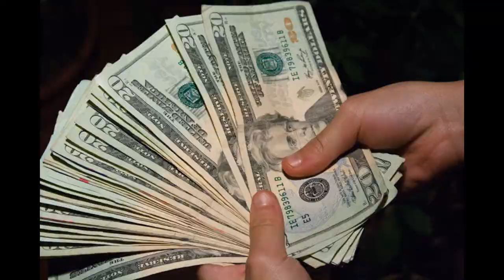THE PEOPLES STIMULUS CHECK & STIMULUS PACKAGE UPDATE 12/18/2020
SENATORS SANDERS AND SCHUMER FIGHT FOR DIRECT PAYMENTS FOR AMERICANS ON SENATE FLOOR.
PELOSI RECEIVES COVID 19 VACCINE.
NEW CHANGES TO STIMULUS PACKAGE AND REPUBLICANS GO CHEAP.